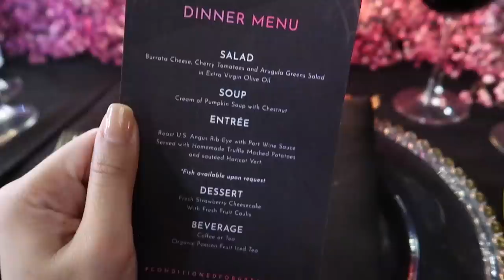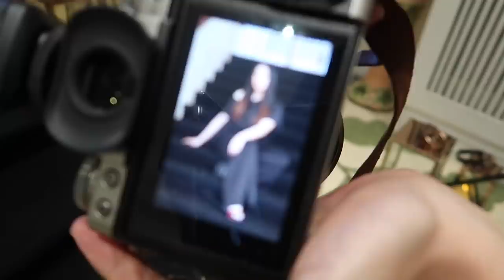A Day In My Life (GRWM, Date with Josh, Shopping, Event) | Nikki Yanong Benson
A glimpse of what I do in a day. Watch me get ready on normal set up and get ready when I have an event! I use the Belo SunExpert Whitening Cream on days when I feel like doing just errands and Belo SunExpert Tinted Sunscreen for when I need a little coverage to cover chismis on my face! Hahaha. Pero ginawa kong primer dito ung Belo Tinted Sunscreen! Hehehe.

You can buy it in Watsons and Mercury Stores around the country and it’s also available online in Shopee and Lazada!

Instragram: @nikkiyanong